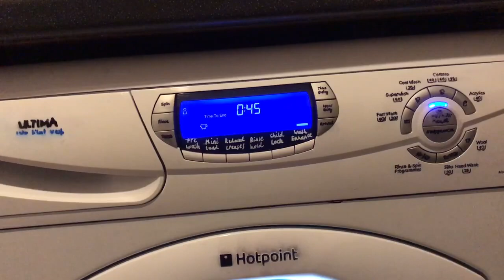Hotpoint Wt960 wool cycle (whole programme)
It is sensitive but that’s better than smashing it’s self lol